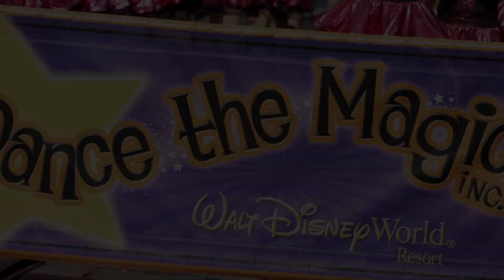Dance The Magic 2024 Halloween Dance Spectacular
Filmed and edited by Dance Mill Media